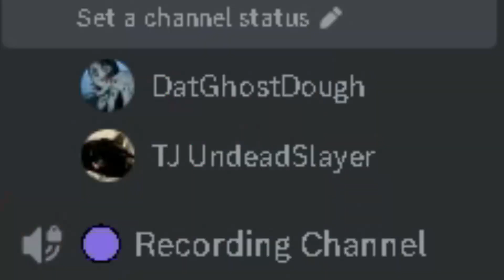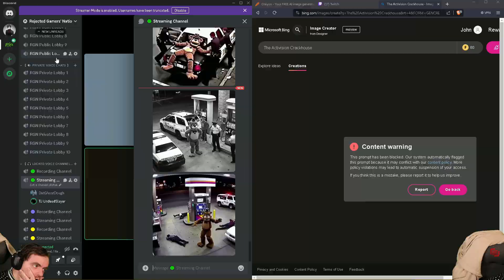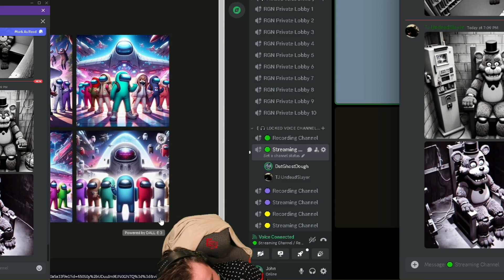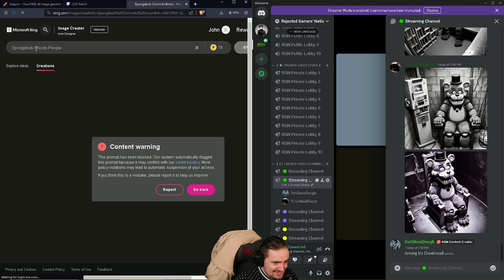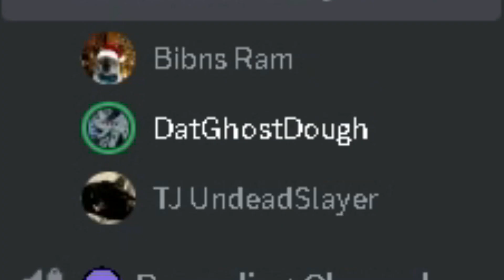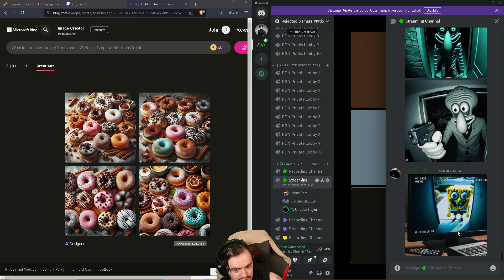AI Images Have Gone Wild.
It's been a while. Merry Christmas!